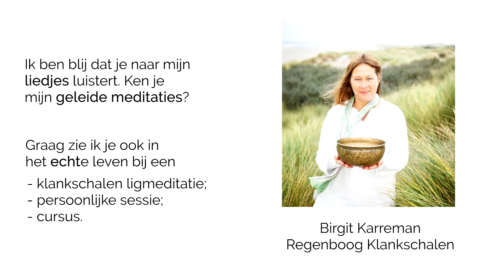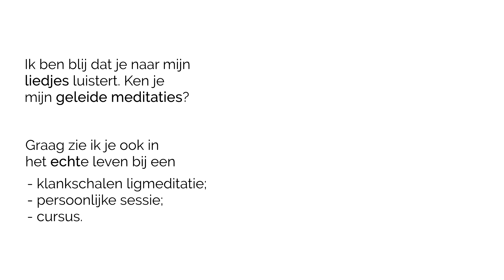Birgit Karreman - Aardse Engelen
LIEDTEKST
Aardse engelen, aardse engelen,
daar zie ik ze weer

elke dag meer

Want een glimlach doet je al zweven
Voel je geluk, en je vliegt

alweer eentje meer